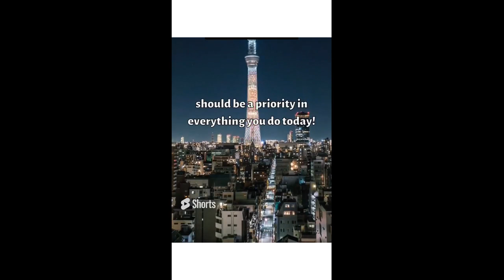Psychology facts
MUCH LOVE!
These are the topics which I cover in my videos:
inner happiness
mental health
self improvement
brainy dose
psychology
interesting facts
amazing facts
self help
relationships
subconscious mind
human psychology
practical psychology
personality disorder
psychology facts about humanbehavior
psychology tricks
psycho analysis
psychology tiktok
motivational video
panic attack
educational videos
childhood trauma
how to improve mental health
clinical psychology
mental health tips